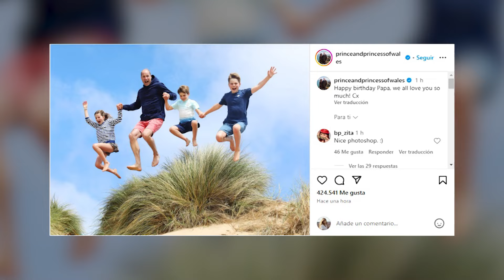Kate felicita al príncipe Guillermo por su cumpleaños: "Te queremos mucho"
Este viernes 21 de junio, es un día marcado en rojo para el príncipe Guillermo, que cumple 42 años. Para felicitarle, su mujer, Kate Middleton, que continúa en su tratamiento de quimioterapia, y sus tres hijos, George, Charlotte y Louis, han querido felicitarle de una manera especial en su cuenta de Instagram.

(Fuente: Casa Real británica y the Royal Family Channel)